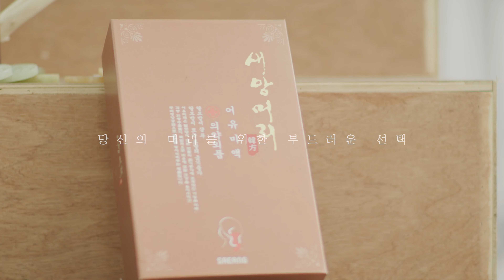2020년 새앙머리 홍보영상 (국문0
한방헤어케어 전문 브랜드 새앙머리입니다/